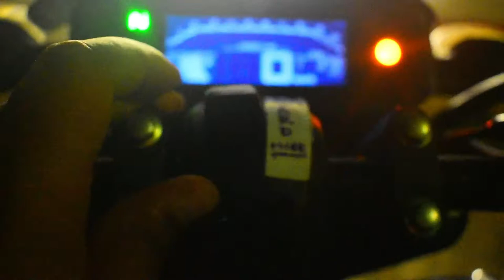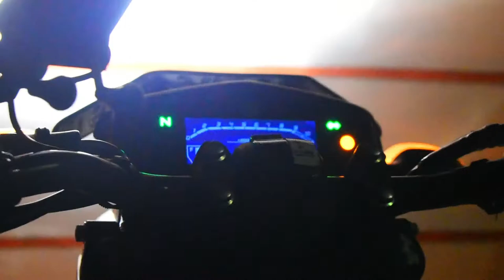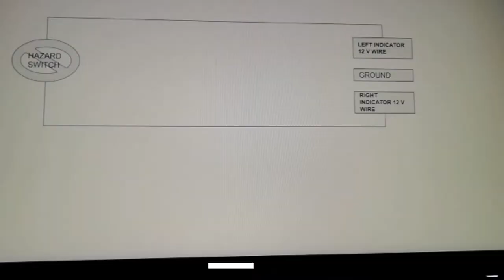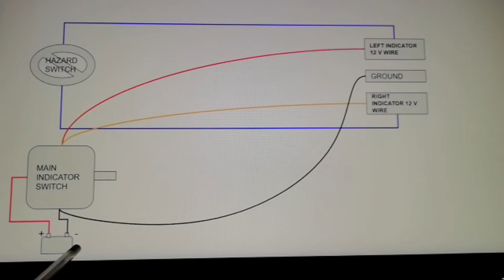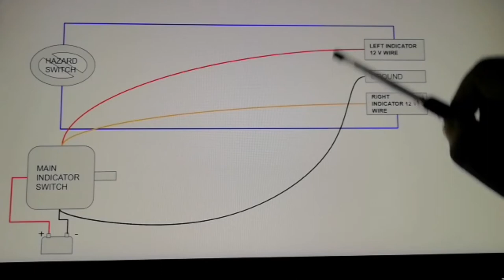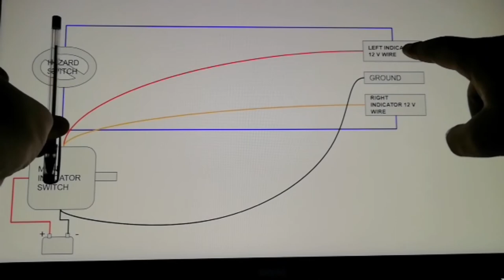Hazard Mode In FZ | DIY For All Bikes(Pulsars,Avengers,Hornet) | Yamaha FZ V3 | It's Super Easy!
Hey Guys,this video is on setting up the hazard mode in FZ. This technique can be used in any of the bikes as the wires are almost same in look. Its very cheap to do. The main cost is of switch. You can use any switch and two wires. That's it! Enjoy and DIY.